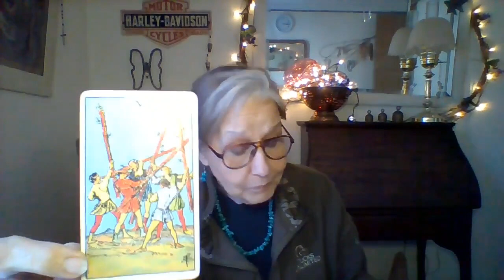An Amazing (FIRST HALF) Spirit Orb Video... TONS OF ORBS! Second half disappeared!!